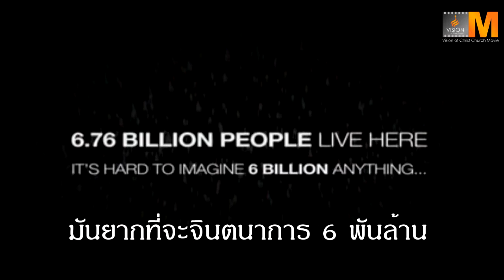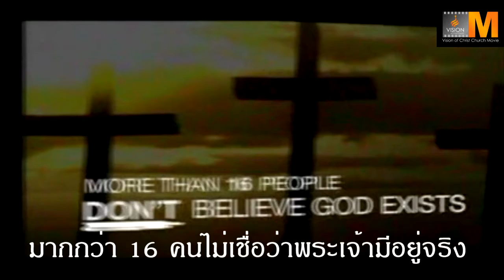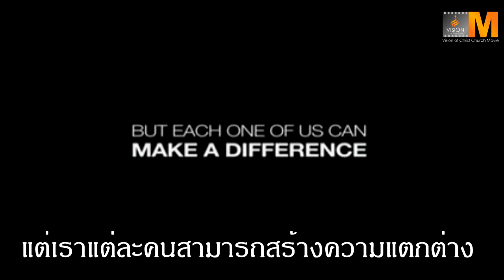Vision of Christ Church Movie - The World is a big place